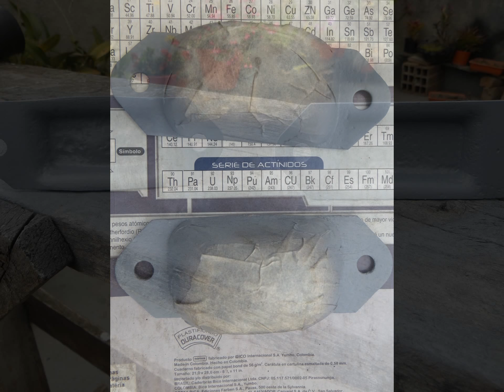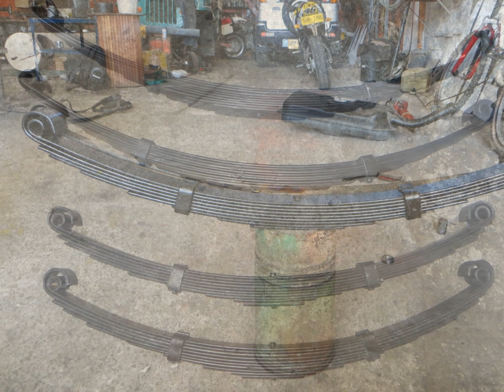CJ3B Willys Leaf Spring Restoration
Photos of my CJ3b leaf Spring Rebuild